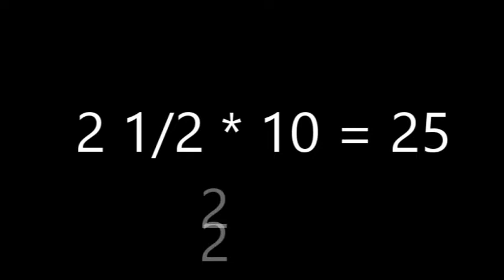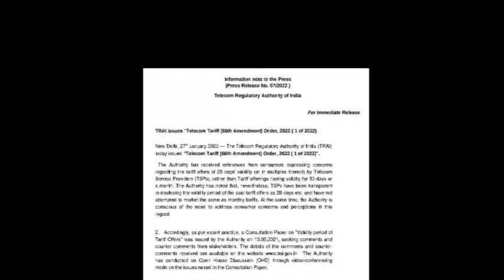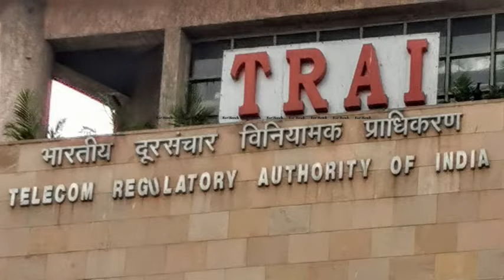TRAI new rule, Trai ने दिया Customers को बड़ा gift, Jio Airtel VI को अब बदलने होंगे Recharge Plans.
In this video trai give instruction to tele communication companys to give 30 days validity instead of 28 days.

Trai ने दिया Customers को बड़ा तोहफा Jio Airtel VI को अब बदलने होंगे Recharge Plans

मानव शरीर की मजेदार बाते जान लो | Amazing Facts Of Human Body | मानव शरीर के रोचक तथ्य |

Live Match की Editing कैसे होती है |  | कोहनी टकराने से करंट क्यों लगता है? | How Live editing done.

5 Habits of Mentally Strong People in Hindi Mentally Strong Kaise Bane?  आप दिमाग से कितने STRONG हो